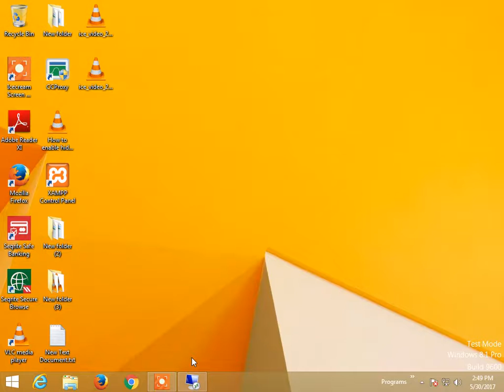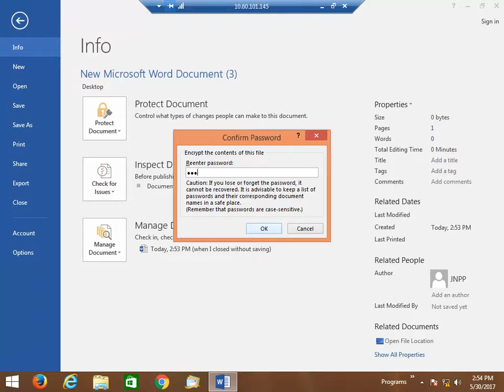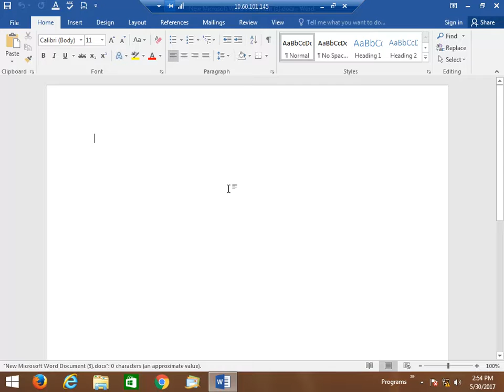Password Protect Microsoft Word File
Password protect to MS Word file